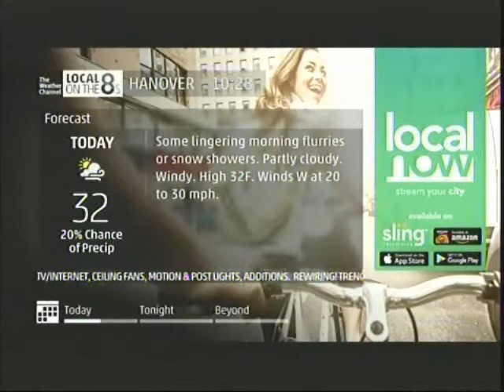Local Forecast - December 25, 2017 - 10:28am